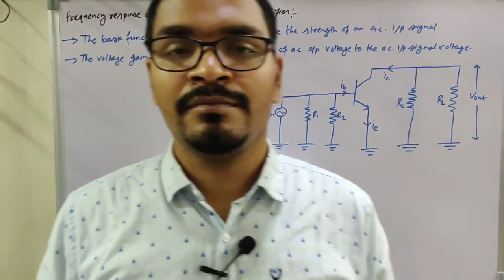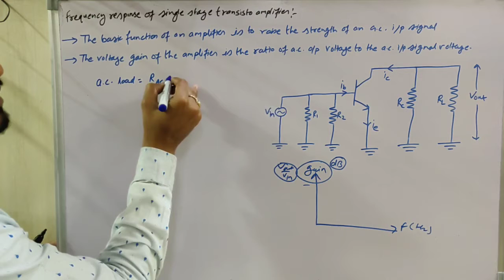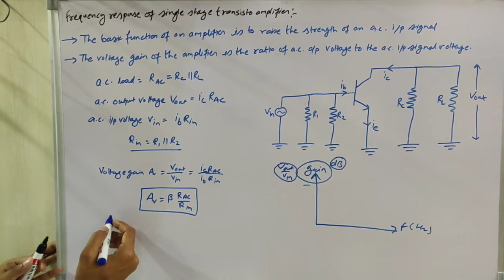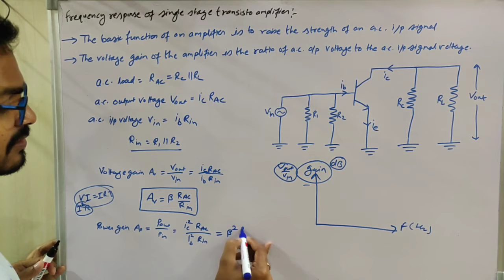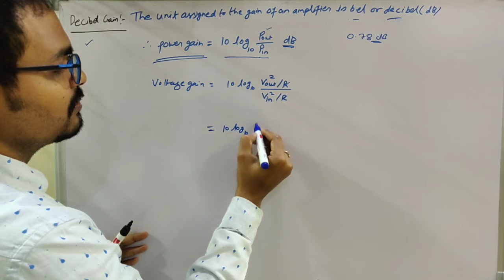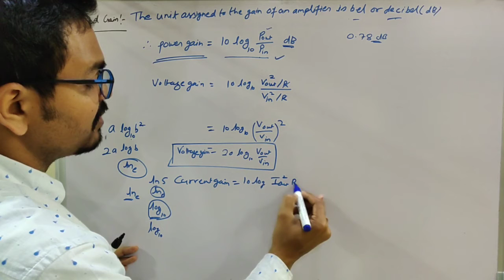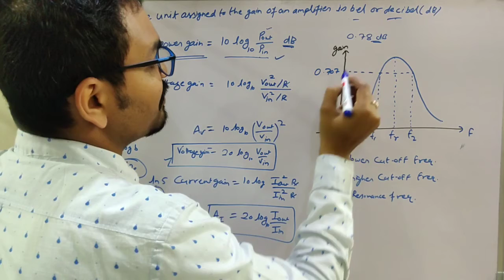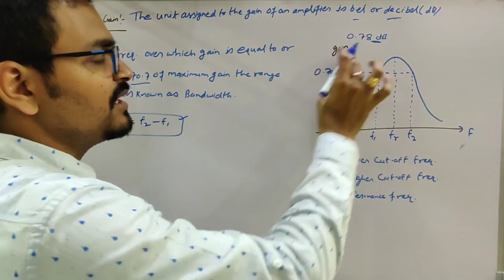Frequency response of single stage transistor amplifier